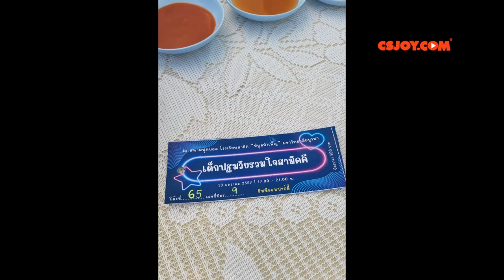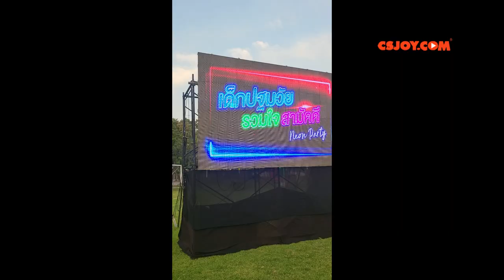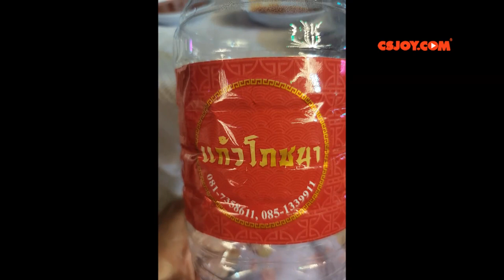NEONPARTY SHOW เมดเล่ย์ โครงการเด็กปฐมวัย รวมใจสามัคคี รร.สาธิตฯ บางแสน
โครงการเด็กปฐมวัย รวมใจสามัคคี
ศ.19.01.2024 ค้างบ้านวัฒน์ตั้งแต่ 18 มกราคม นางคว้ามาส่ง รถทำสีอยู่
ดูแลน้องสายรุ้งตอนเช้า-บ่าย น้ำทิพย์เข้าค่าย
8.40 ข้าวเช้า ไข่พะโล้ ผัดผัก ไก่ทอด
9.40 อาบน้ำ
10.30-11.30 สอนการบ้าน รีแลกซ์ note/บช
12.50 ข้าวเที่ยง วัฒน์กับน้องจอยเข้ามาพร้อมปังเย็น ไข่พะโล้ หมูทอด ผัดคะน้า/ กินปังเย็น พูดคุย
14.15 ล้างจาน
14.50 เราเปลี่ยนชุด/แต่งหน้า
16.00 เดินทาง
16.30 ถึงศึกษาฯ รอเพื่อน
18.00 เดินไปงานที่ รร.สาธิตฯ
18.30 น้องสายรุ้งแสดง การแสดงยาว 15 นาทีกว่า เมดเล่ย์
เลี้ยงโต๊ะจีนร้านแก้ว บ้านบึง
21.00 กลับ
21.30 บ้่านวัฒน์
21.40 อาบน้ำ
22.30 โน้ต/บช
Sleep NO VC TIRED